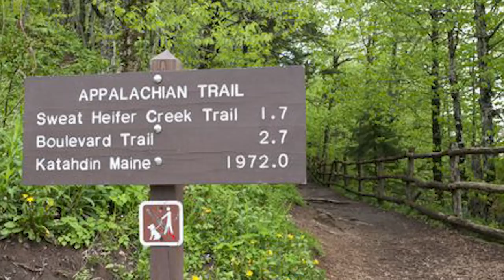Top 10 Scary Mountain Discoveries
Welcome back to Most Amazing Top 10 - my name is Danny Burke and today Im gonna be giving you guys the top 10 scary mountain stories. Humans have always had an interesting relatioship with mountains - they are often inhospitable, lonely places but people love the challenge of climbing them. Sometimes though, they may regret what they find.

PRODUCED BY:
Liam Collens

POST PRODUCTION:
Theresa Morozovitch